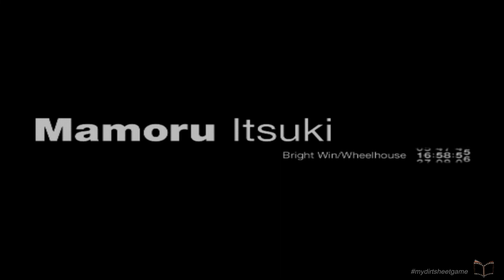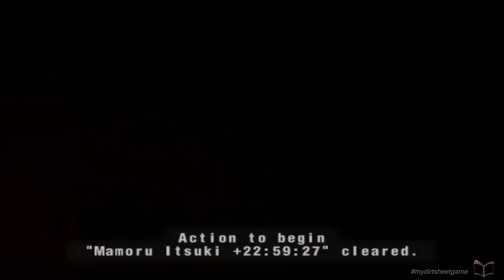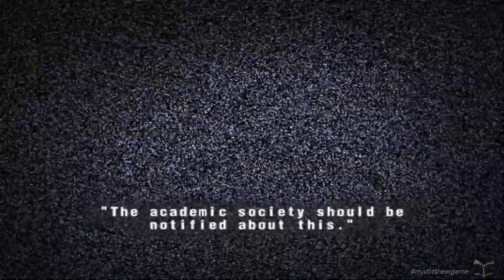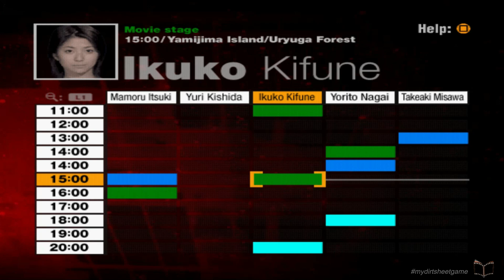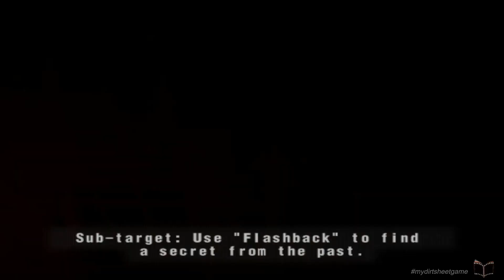Forbidden Siren 2 Ep.10 -PLAYTHROUGH-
Satu-satunya cara memurnikan setan-setan di Pulau adalah dengan tongkat yang dibuat dari ranting pohon suci. Tapi masalahnya, pohon tersebut hanya ada di dalam legenda.

Karakter:
- Mamoru Itsuki, si cupu yang kini bertekad melenyapkan semua Yamirei dan Yamibito yang ia bisa
- Akiko Kiyota, dengan kekuatan flashbacknya berusaha mencari senjata rahasia, tapi dia juga mengungkap kenyataan mengerikan di balik rahasia Kanae